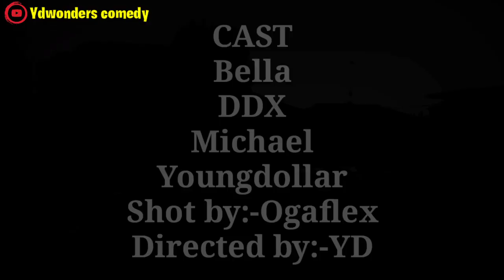Nyash problem 😅 || REAL HOUSE OF COMEDY || [Ydwonders comedy]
Another short funny concept! from Ydwonders_ent🎬